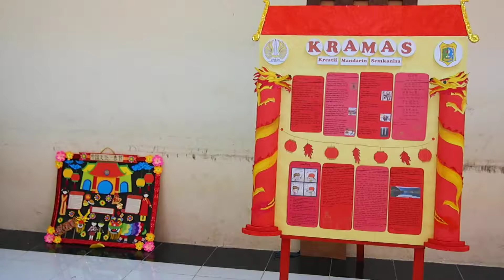Bahasa Mandarin FBS Unesa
13 Oktober 2018. Mandarin Festival III.